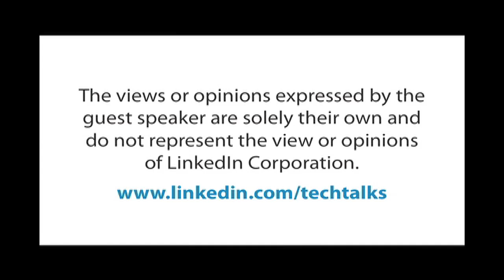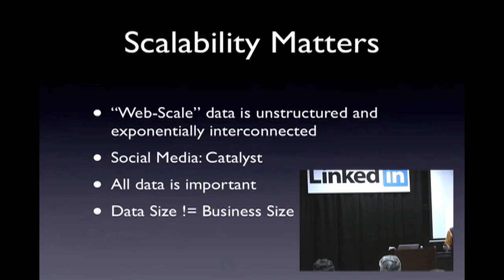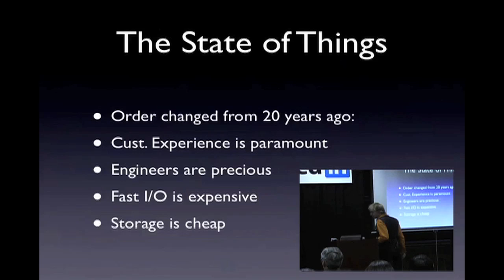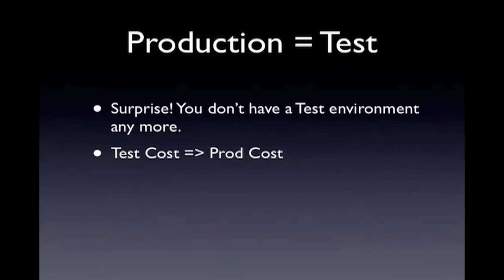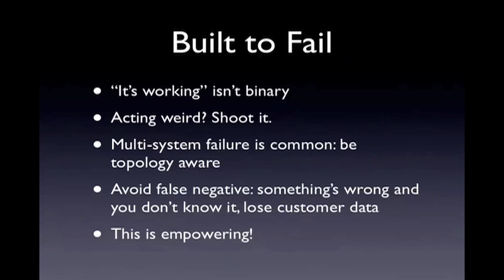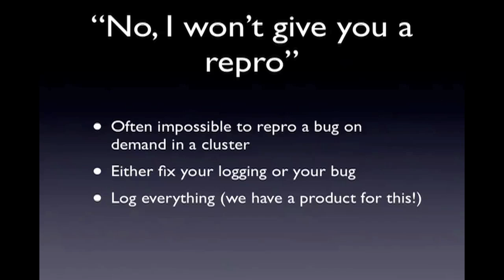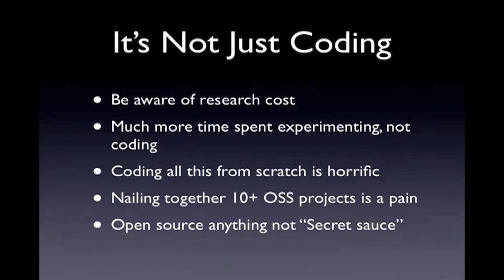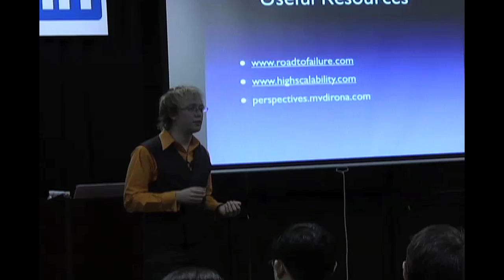How to Make Life Suck Less! - Bradford Stephens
Bradford shares his experience on building scalable applications when dealing with Big Data.